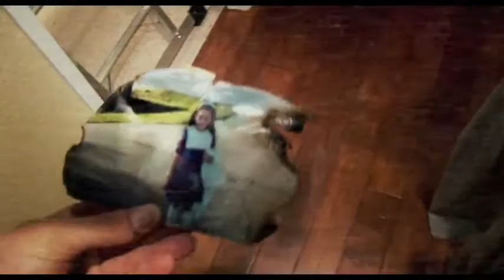PARANORMAL ACTIVITY 3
Atividade Paranormal 3 [2011]
Directors: Henry Joost, Ariel Schulman
Writers: Christopher B. Landon, Oren Peli
Stars: Katie Featherston, Sprague Grayden and Mark Fredrichs